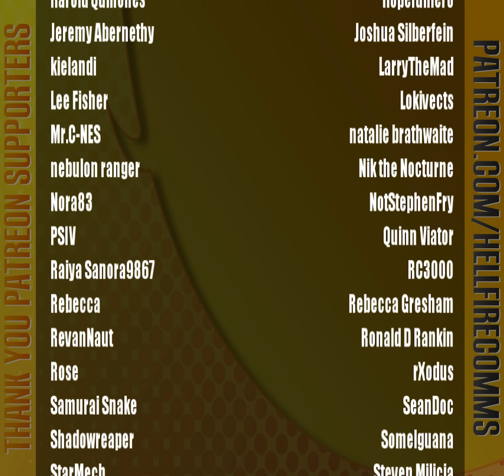Sonic the Hedgehog Pocket Adventure playthrough [Complete]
Released in 1999 for SNK's Neo Geo Pocket Colour, Sonic the Hedgehog Pocket Adventure mixes level themes and music from multiple different console Sonic games for a neat, digestible handheld adventure. Welcome to the HellfireComms playthrough of one of the more obscure releases in Sonic's library!